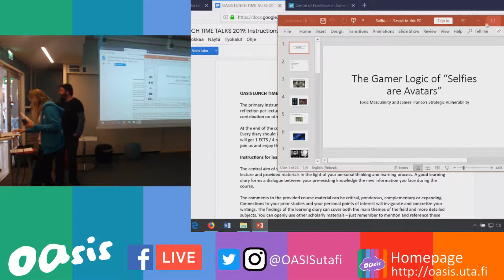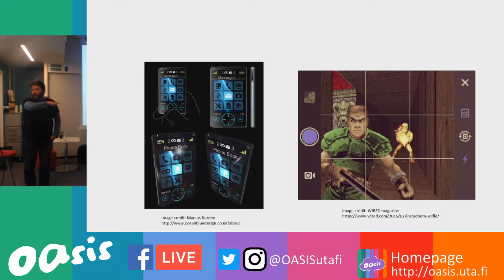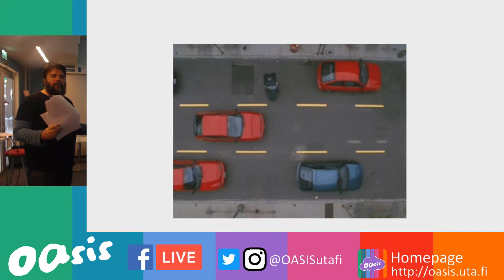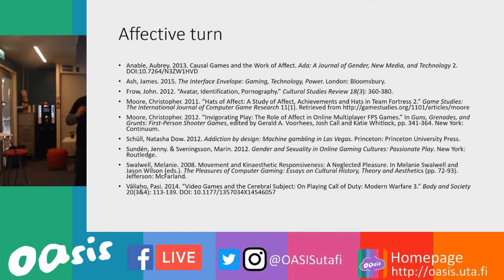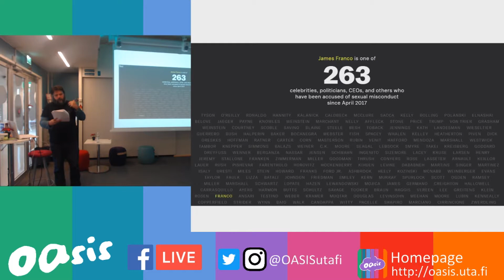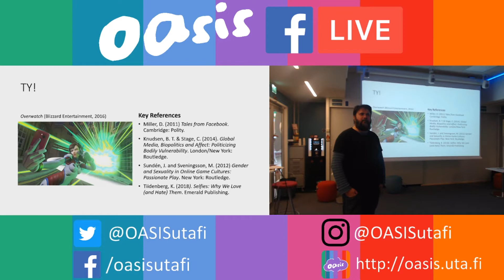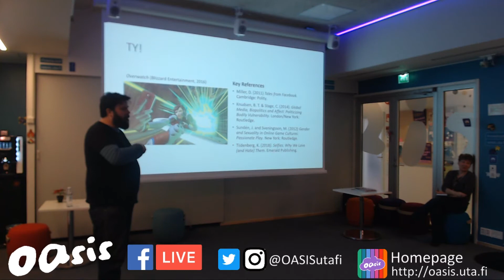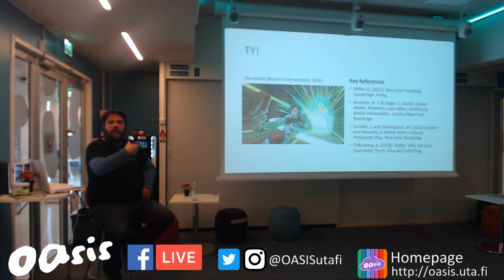Tom Apperley: The Gamer Logic of 'Selfies are Avatars'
OASIS Lunch Time Talks 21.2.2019

The Gamer Logic of 'Selfies are Avatars': Toxic Masculinity and James Franco’s Strategic Vulnerability by Tom Apperley